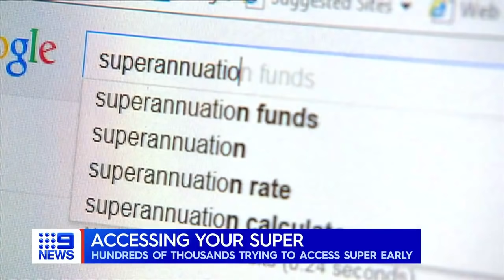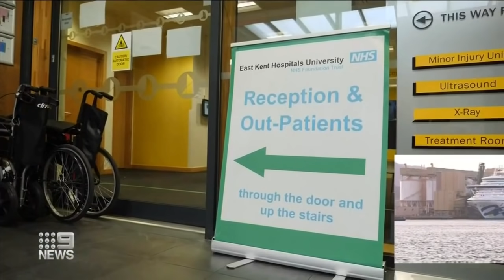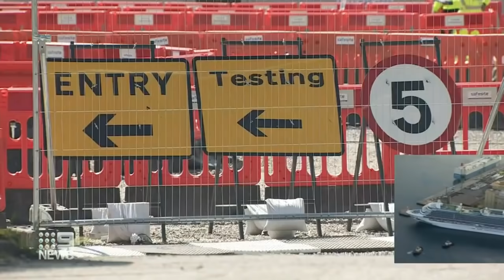Coronavirus: In-depth update: Coronavirus death, NSW cases, superannuation | Nine News Australia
A fourth resident of the Newmarch House nursing home who contracted coronavirus has died. There have been just five new cases of infection in New South Wales, after nearly 6-thousand people were tested. Hundreds and thousands of Australians are seeking to access their superannuation early.